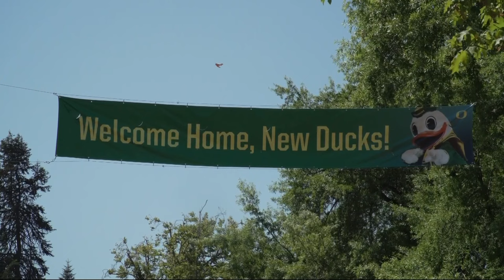Oregon, Washington jump ship from the Pac-12, head to Big Ten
The Oregon Board of Trustees voted unanimously Friday to join the Big Ten. Both Oregon and Washington have reportedly been welcomed in.